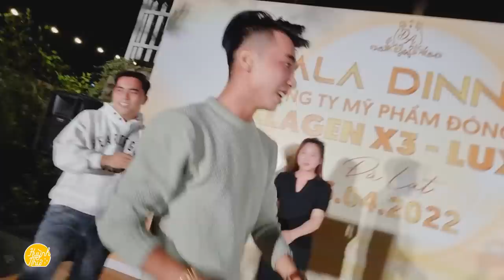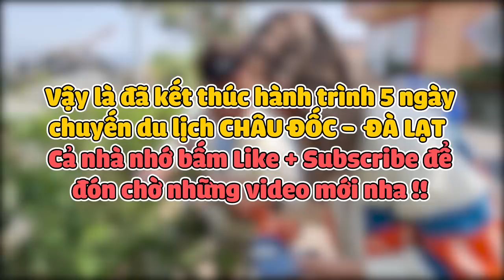Đêm cuối tại Đà Lạt cùng đại gia đình Đông anh, quậy quá tắt tiếng hết trơn.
Hotline mua sản phẩm: 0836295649